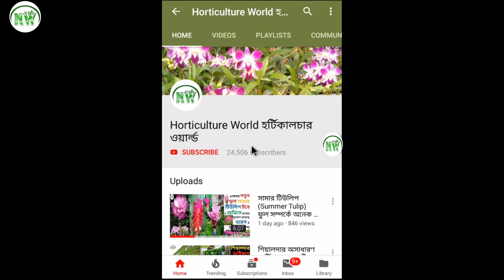নিম খোল এবং অন্যান্য রাসায়নিক সারের ভুল প্রয়োগে মারাত্মক ক্ষতি হবে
আমরা প্রত্যেকে সুন্দর ঘর বাড়ির বাগানে গাছ করতে চাই।। সে জন্য বিভিন্ন ধরনের জৈবিক পদ্ধতি এবং রাসায়নিক পদ্ধতি অবলম্বন করি।। কিন্তু সেগুলি সঠিক মাত্রায় প্রয়োগ ভীষণ দরকার।।কি ক্ষতি হতে পারে অতিরিক্ত প্রয়োগে বা ভুল প্রয়োগে তা আজকের ভিডিওটিতে আলোচনা করা।। ভালো থাকবেন সকলের জন্য অনেক অনেক শুভেচ্ছা।। আপনার বাগান আরো সুন্দর হোক এই কামনা করি।। হটিকালচার ওয়ার্ল্ড সকল বাগানি "সবুজ যোদ্ধা" নামে অভিহিত করল।।।